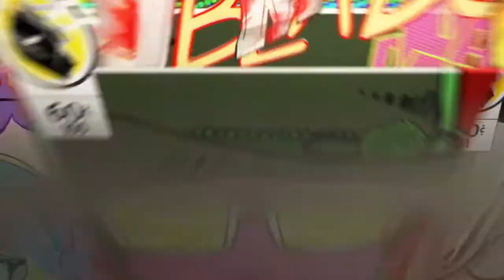SHAREfactory™_20200510070403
SHAREfactory™